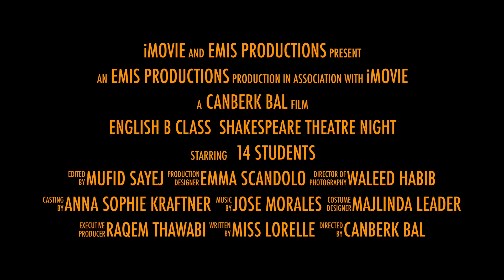EMIS Shakespeare Theatre Night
This video is about English B Class Shakespeare Theatre Night in Eastern Mediterranean International School.  Have fun !!